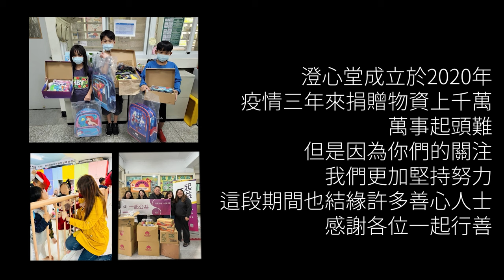為何過年都要點光明燈？►國際紫微學會&大耕老師◄請開字幕